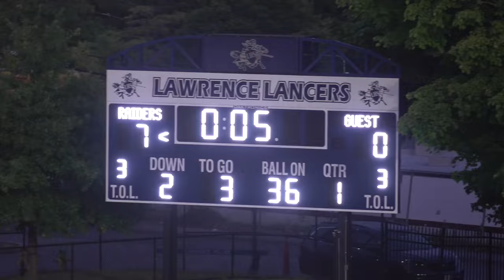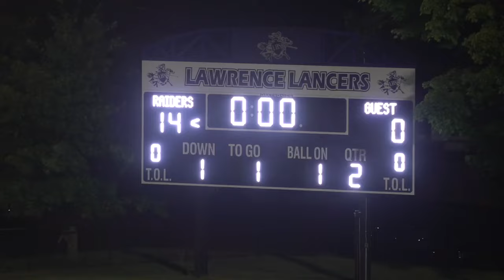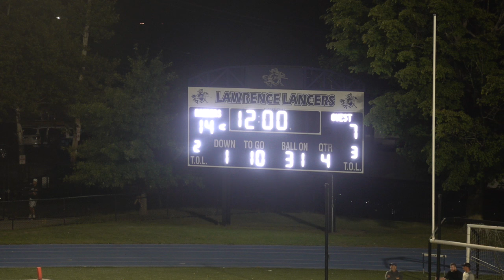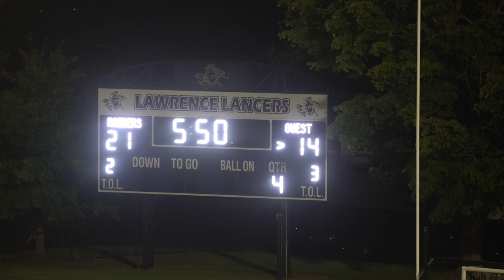Franklin Panthers vs Central Catholic Red Raiders Condensed Game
Highlights from Central Catholic and Franklin's season opener this past Thursday.